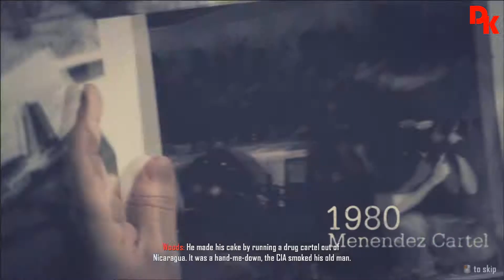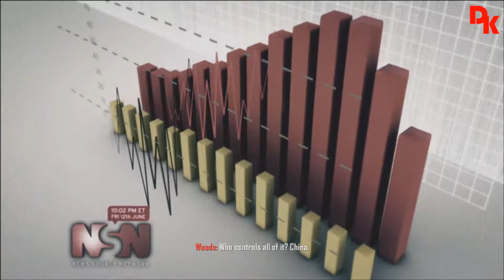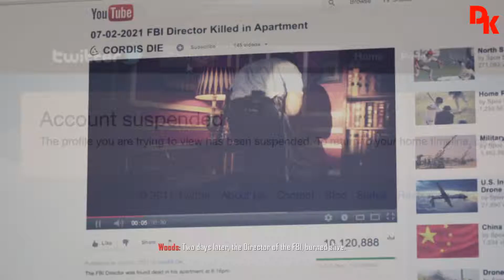Playthrough Call Of Duty Black Ops 2 #2 - CELERUIM